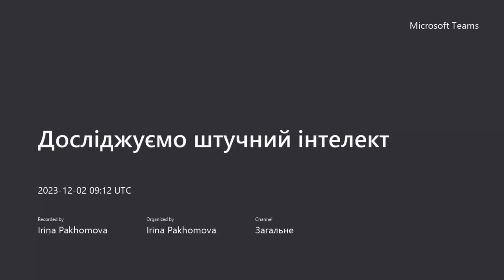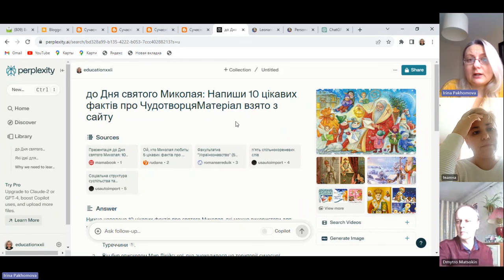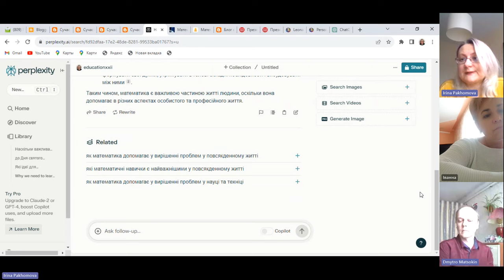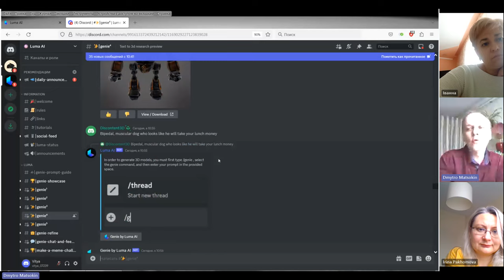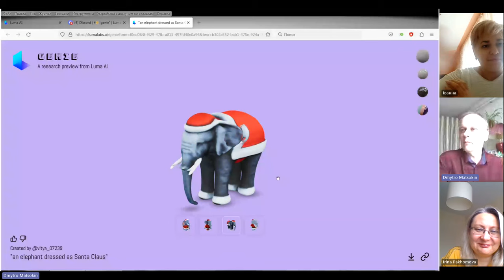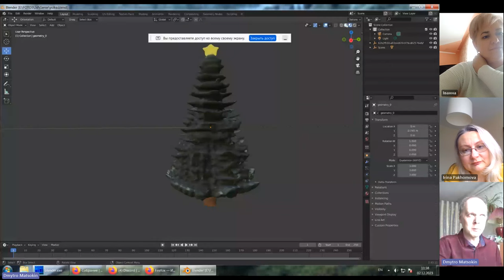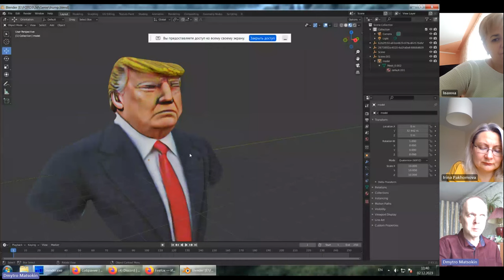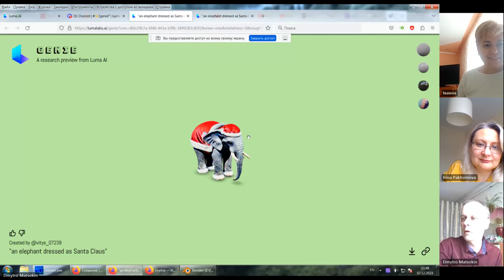"Проактивний педагог": дослідження штучного інтелекту (Perplexity, Lumalabs)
Відбулась наступна зустріч у новому форматі. Розглядали можливості ресурсів: Perplexity, Lumalabs
Посилання на онлайн-ресурси:

Запрошуємо заповнити гугл-форму, якщо бажаєте бути відвідувачем таких онлайн-зустрічей.

Гарного дня!

З повагою,
Пахомова Ірина.